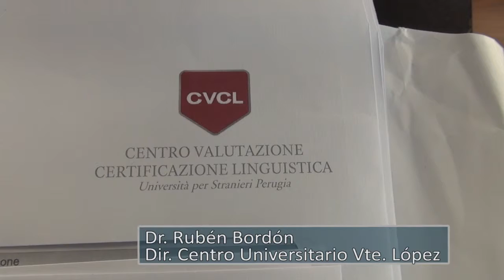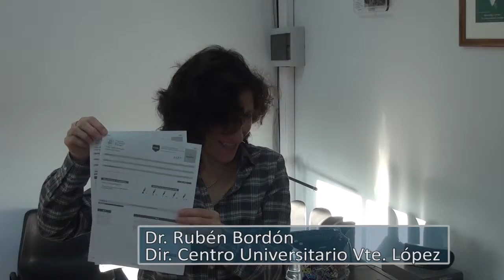MICHELE D'ANGELO CENTRO CULTURALE ITALIANO (scuolas paritarias) 2014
Testimonio del doctor RUBEN  BORDON director del centro universitario de Vte. López sobre los certificados de estudio
con validez internacional que brinda el CCI sede Olivos.
Promover 196.